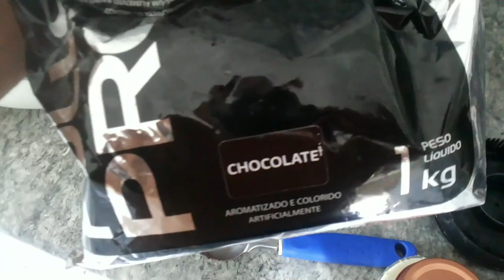ESSE É O MELHOR PRÉ-TREINO PARA O JIU-JITSU!!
Nesse vídeo eu te mostro uma receita muito saborosa, que uso como pre ou pôs treino de jiu-jitsu, e ótima pois te da muita energia de forma saudável para você render em seus treinos, Oss!!

Apoio;
Minha nutricionista: